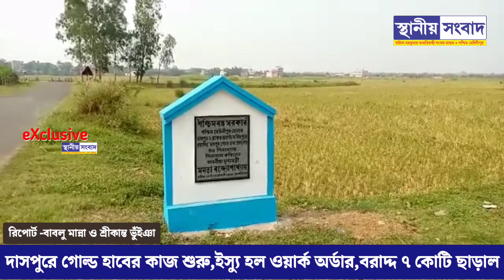Gold Hub দাসপুরে গোল্ড হাবের কাজ শুরু,ইস্যু হল ওয়ার্ক অর্ডার,বরাদ্দ ৭ কোটি ছাড়াল। কী সুবিধা?